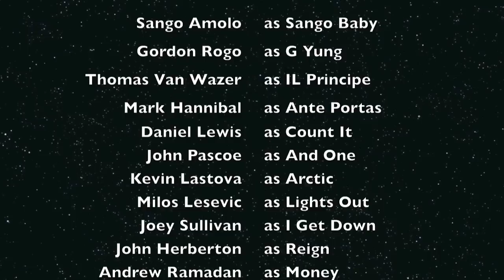The McLean HighLanders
The McLean Highlanders win their playoff game against Lake Braddock 54-45.